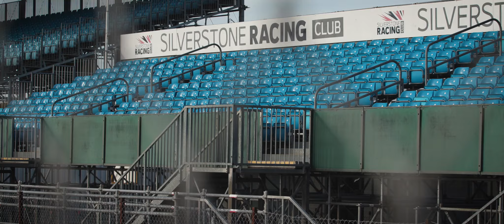Silverstone GP CSCC highlights video, 24th October 2021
A packed day of racing, with classic and modern series in action. You can watch back our live stream elsewhere on our channel.